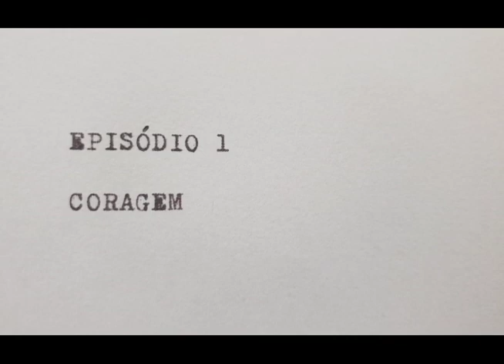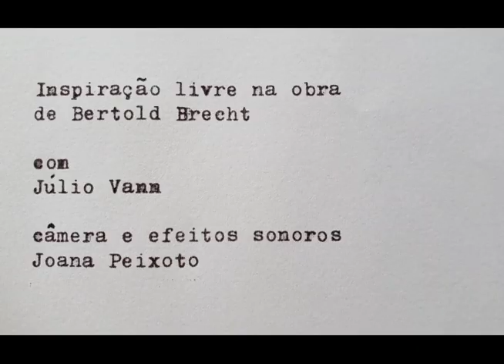PRA SE DIZER A VERDADE... Episódio 1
Experimento teatral in live. Inspiração livre na obra de Bertold Brecht.